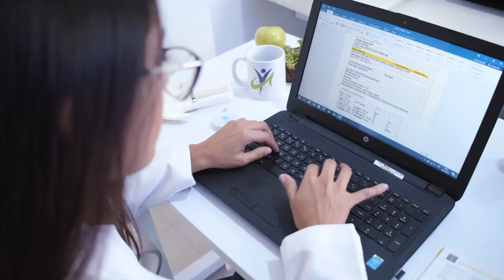Ella BAJÓ 15 LIBRAS DE GRASA A sus 47 Años... Este es su SECRETO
¡Revelado! El Método de Milagros Para Superar el Sobrepeso a los 47 Años
Descubre la inspiradora historia de Milagros, una enfermera de 47 años que decidió tomar el control de su salud y bienestar. A través de un enfoque educativo y personalizado, logró superar los desafíos del sobrepeso, mejorando no solo su figura, sino también su calidad de vida.
No te pierdas los consejos prácticos y las lecciones valiosas que Milagros tiene para compartir.

★☆★ Reserva tu cita nutricional aquí ★☆★
No esperes más, da el primer paso hacia una transformación real y duradera con el asesoramiento experto que necesitas.